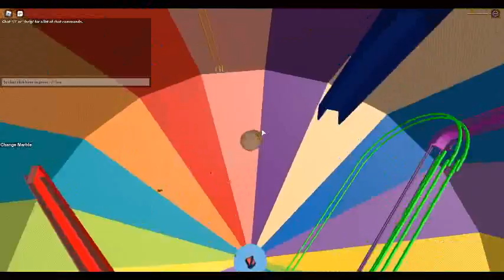Mega Marble Run Pit